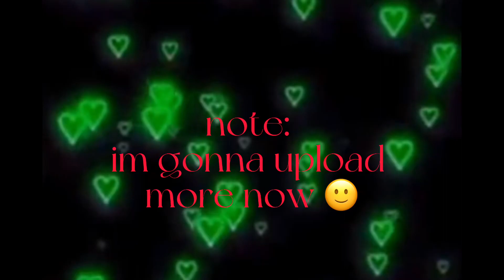Eyedress & Dent May - Something About You (sped up/tiktok version/trend)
hey yall, sorry for not uploading in a while, i am back to upload more! ❤️